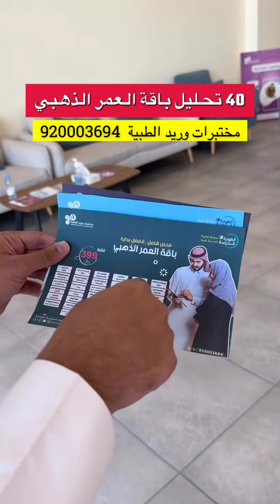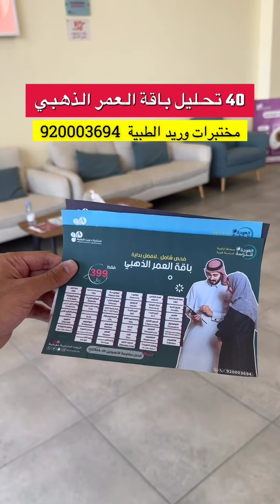باقة العمر الذهبي اقل سعر مختبرات وريد الطبيه